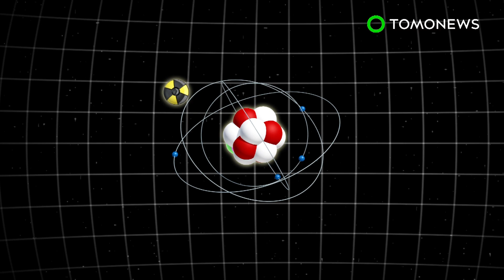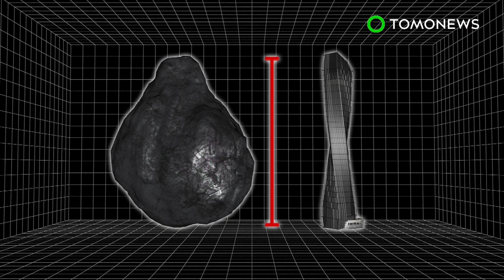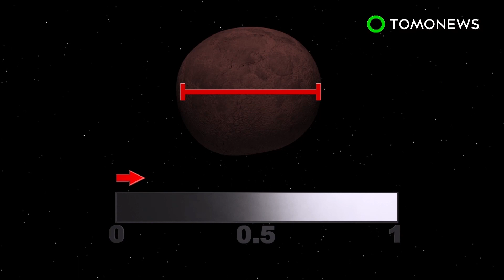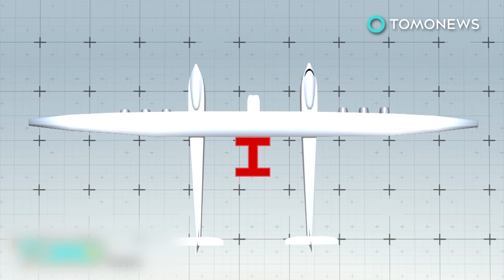Mars missions: NASA studying effects of space radiation on the human body - TomoNews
WASHINGTON — One of NASA’s biggest challenges in designing a mission to Mars is how to protect astronauts on the long journey through space.

NASA’s Human Research Program is researching how space radiation affects the human body.

“One of our biggest challenges on a mission to Mars is protecting astronauts from radiation,” said NASA Space Radiation Element Scientist Lisa Simonsen, reported Science Daily. “You can’t see it; you can’t feel it. You don’t know you’re getting bombarded by radiation.”

Space radiation has enough energy to violently collide with nuclei that make up spacecraft shielding and human tissue, according to Science Daily.

The collisions cause both the shielding nuclei and space radiation to break-up into several different types of new particles known as secondary radiation.

NASA is currently investigating the effects of galactic cosmic rays (GCRs) on the human body.

One of the main difficulties is that it’s hard to simulate space radiation on Earth. Lab doses of radiation could be stronger and given for a shorter time than actual conditions in space.